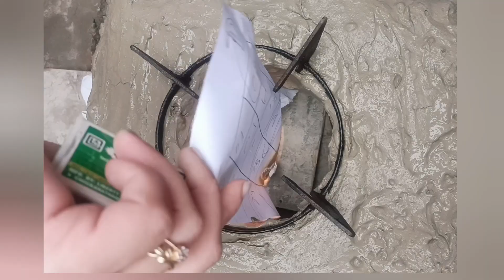mitti ke chulha ki chai Desi mitti ka chulha | SmokeLess chulha design | Mud stove | firewood stove